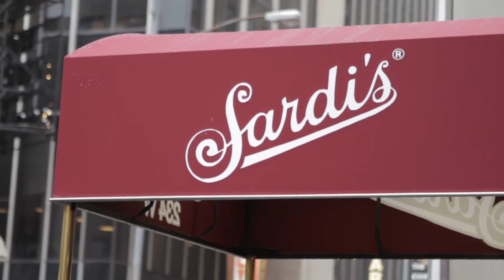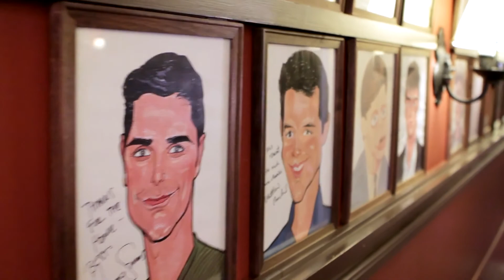Nick Jonas In HOW TO SUCCEED: Begins January 24th